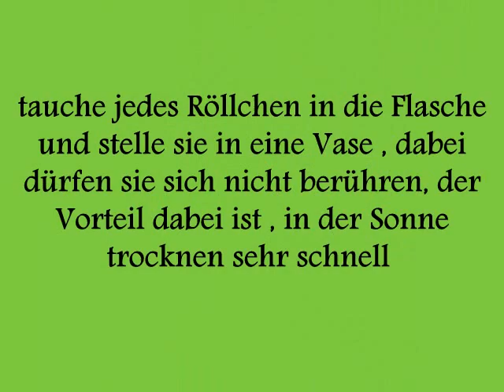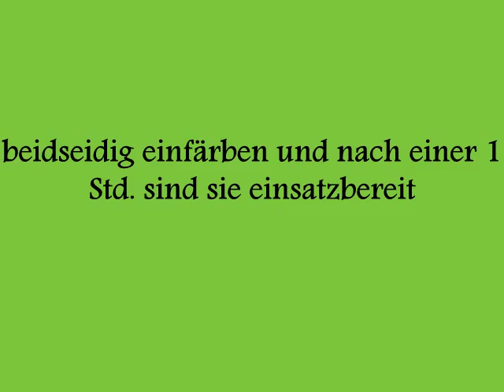Färben mit Wandfarbe